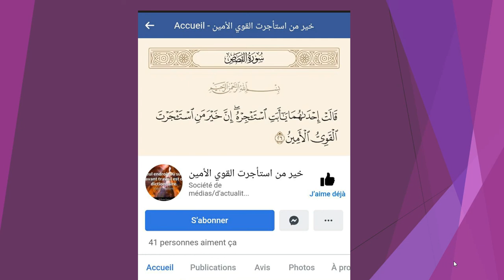صفحة جديدة :خير من استأجرت القوي الأمين